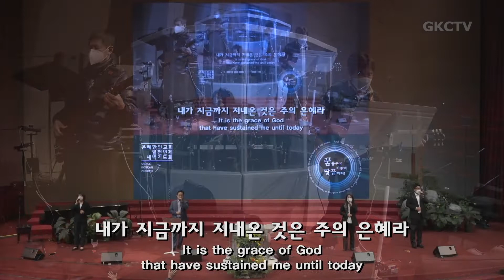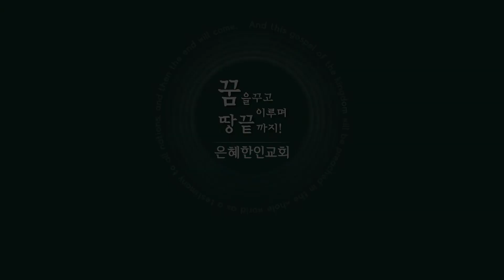[은혜한인교회 은혜워십] 내가 지금까지 지내온 것은 • 오직 예수 뿐이네 • 마지막 날에 021522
1. 내가 지금까지 지내온 것은
2. 오직 예수 뿐이네
3. 마지막 날에

GRACEMI.com | GKCTV.com